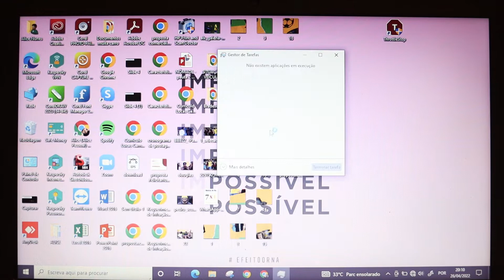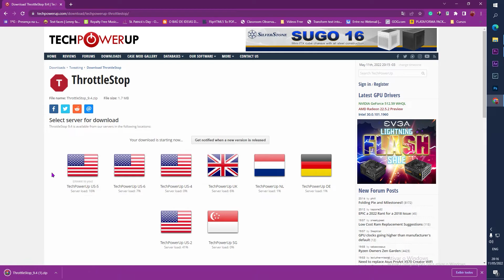Notebook Dell com processador travado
Um belo dia de sol seu notebook dell (ou outra marca) resolveu ficar mais lento que o normal, não executa nem o windows direito e, se vc for ligado, percebeu que o uso de processador não passa de 29%! Pois é, seu Dell entrou na crise dos 29. Mas eu tenho a solução pra tirar ele dessa.